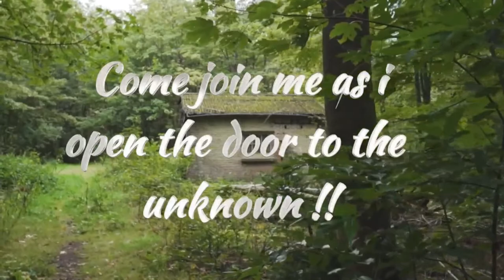Grizzly On The Hunt With FDL Paranormal ~ Haunted Dolls / Haunted Items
This Wednesday at 4PM EST Time! Grizzly On The Hunt With FDL Paranormal!

Grizzly has so much activity in his studio around his dolls it's incredible. Activity being caught on live shows in progress.

Grizzly also has poltergeist activity during a show us as well.Grizzly uses lighted up cat balls, Rim Pod and other ghost investigator equipment to document his activity that has continuously to ramp up activity that is present and documenting these occurrences

Due to the poltergeist activity in his studio Grizzly has to secure items down with type so devices will not be toss or thrown during live shows.
Grizzly has reached out to several psychics mediums that are well known and confirmed that many of Grizzly's dolls have attachments!
Haunted objects are inanimate items that are believed to possess supernatural or paranormal properties.

These objects are said to be imbued with the presence of spirits or energies that can influence their surroundings or interact with people.
Haunted objects can come in various forms, including jewelry furniture, dolls, paintings, and even everyday items.

These objects are often associated with stories of strange occurrences, unexplained phenomena, and negative or unsettling experiences reported by those who have come inte contact with them.

The real Annabelle doll, a Raggedy Ann doll, is kept in a glass case at the Warrens' Occult

Museum in Connecticut. It is said to be possessed by a malevolent spirit and has been associated with a range of paranormal incidents.
Another well-known haunted object is the Hope Diamond, a large blue diamond that is rumored to bring misfortune and tragedy to its owners. Legend has it that anyone who possesses the diamond will suffer from bad luck and experience various hardships.

While the existence and nature of haunted objects are subjects of debate and skepticism, stories and accounts of their paranormal attributes continue to captivate the imagination of many people.
It's important to note that beliefs in haunted attachments and their effects vary greatly among individuals, and skepticism is common.